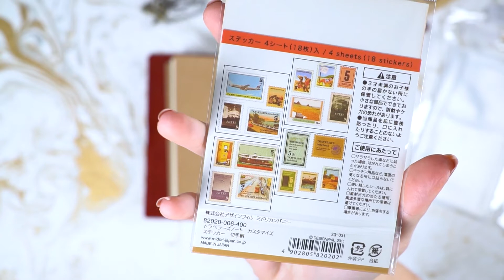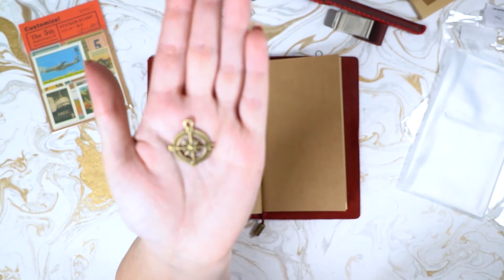[Haul] Unboxing Travelers Notebook / Fauxdori von AliExpress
Endlich besitze ich auch ein Travelers Notebook bzw. Dori. Bestellt habe ich bei AliExpress.

// 18,62€ (kann geringfügig abweichen)
// Größe: Portable 175x110mm
// Farbe: Wine Red
// 3 Einlagen wählbar
// 2 Anhänger
// Kuli
// Stiftehalter

Technik:
// Kamera: Sony Alpha 6300*

// Intro Sounds:
Bell reverse 02, sharp & Build up 01 by Music Free Library